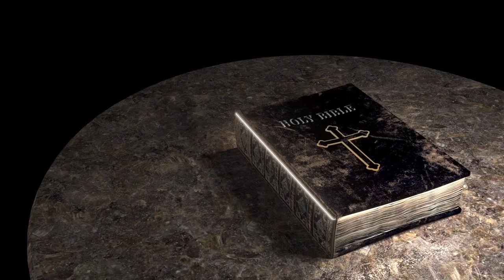Divided Realms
Dive into the heart of an epic saga with "Armageddon Echoes," a music video that combines soul-stirring original music with a visually stunning portrayal of the final battle between Angels and Demons in a medieval village.

As the skies roar with tempestuous clouds and divine light, watch as majestic angels, adorned in radiant armor and feathered wings, descend to confront fearsome demons, their fiery weapons clashing in a dance of fate and fury. The ancient cobblestones and timeworn buildings of the village square serve as the arena for this celestial conflict, rendered through breathtaking visuals that complement the evocative soundtrack.

Crafted by Brian Loukatos, this music video is not just a feast for the eyes but also an odyssey for the soul, encapsulating the eternal struggle between light and darkness through melodic highs and symphonic lows.

🎵 Feel the intensity of the Armageddon through music and visuals that will leave you breathless. 🎵